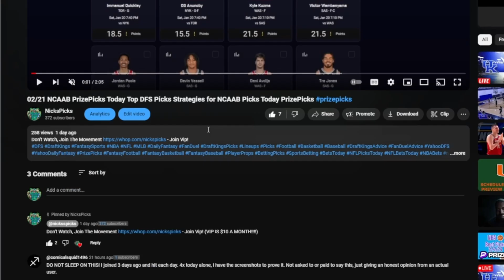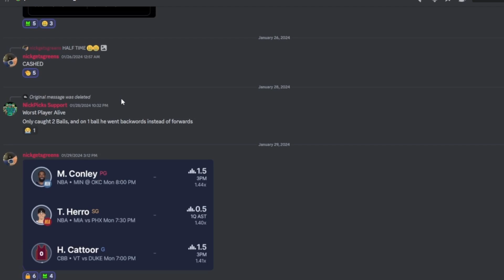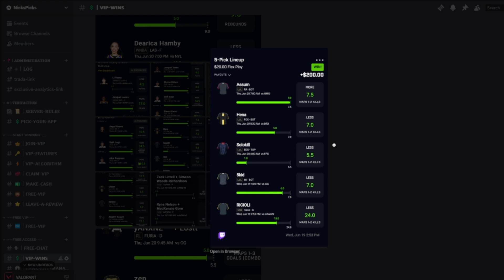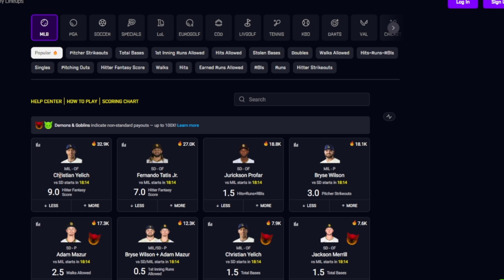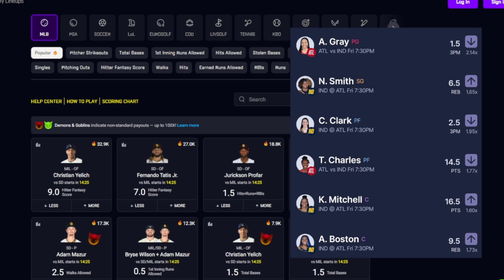WNBA PRIZEPICKS TODAY | 6 BEST PROP PICKS | FRIDAY | 6/21/2024 | BEST PROPS | NBA BETTING